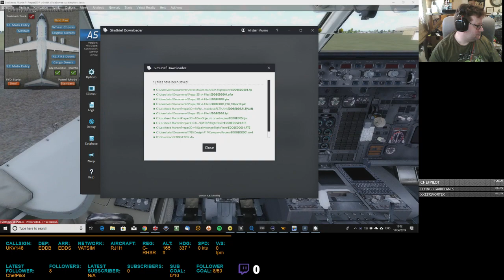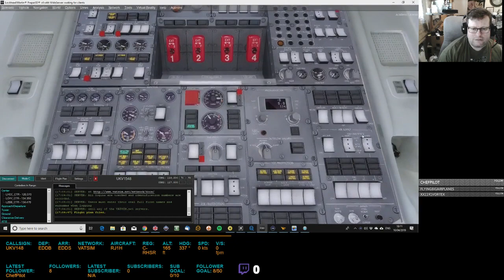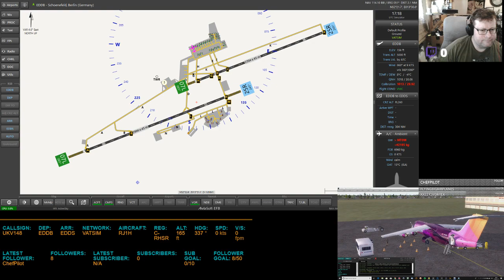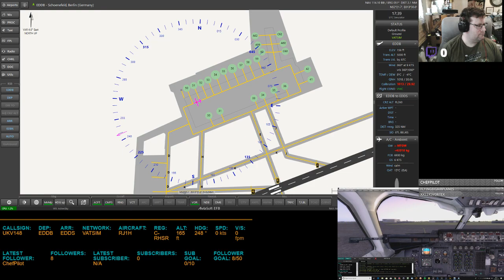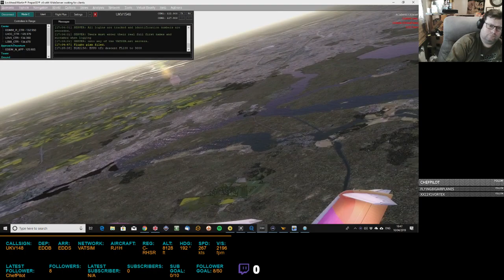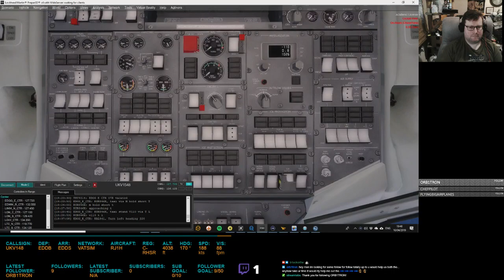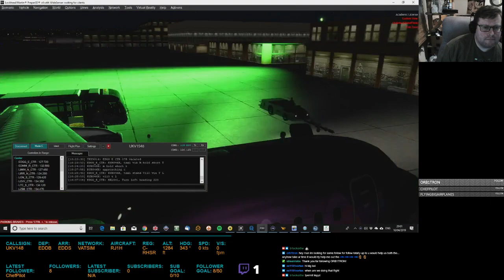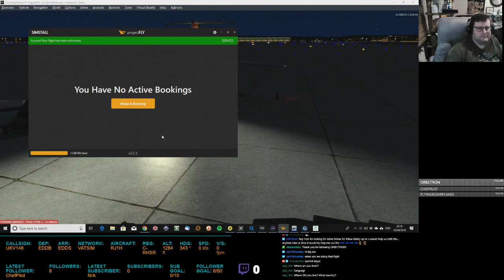[P3D V4] - German Tour Leg 3 Again! But in an RJ100 this time!